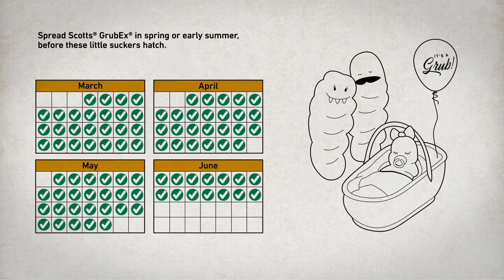The Scotts Way: Get Rid of Grubs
The key to grubs? You’ve got to get rid of ‘em before they hatch. Learn how to spot grubs in your lawn, the best time to go after them, and how to keep them from coming back. Your yard isn’t an outdoor buffet—make sure these grass gobblers know it!